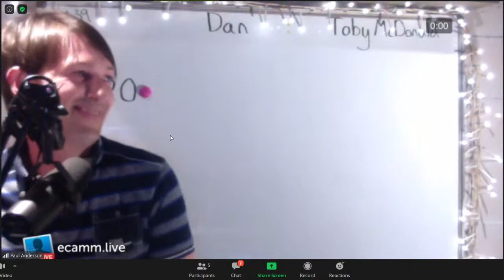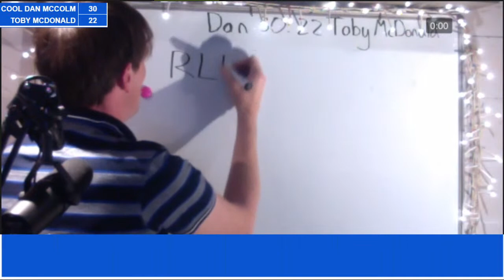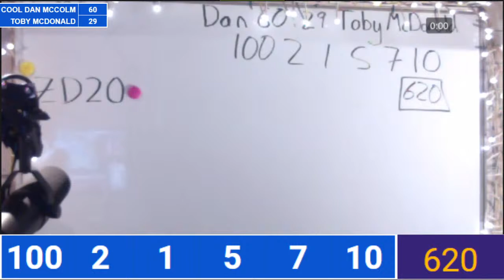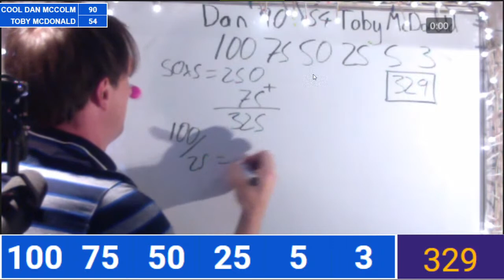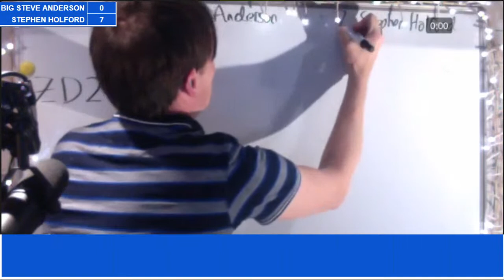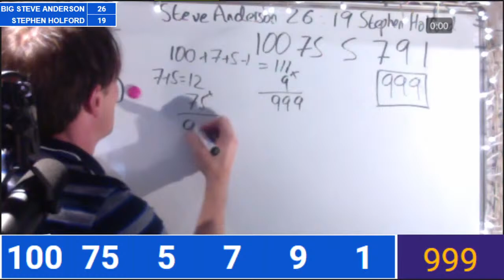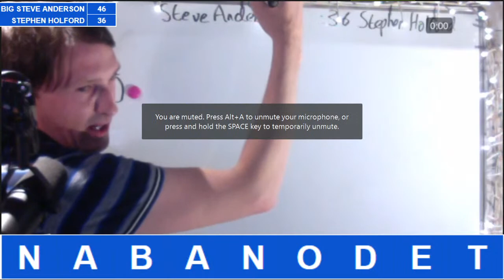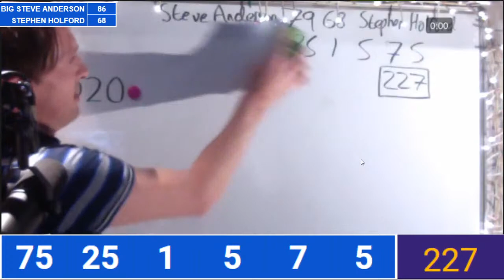ZoomDown - S1E20 - Dan McColm, Toby McDonald, Steve Anderson & Stephen Holford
It's episodes 39 and 40 of this series of ZoomDown (Live Countdown over Zoom) and we have Dan potentially being the third Tetrachamp! woooOo!